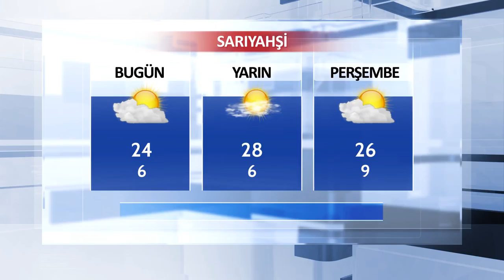24 Nisan Aksaray ve İlçeleri Hava Durumu